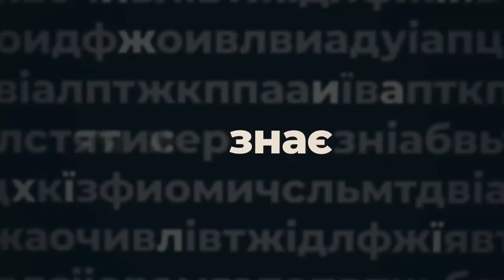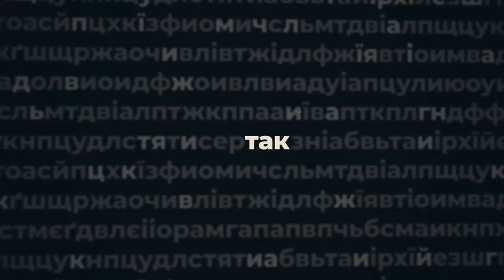Ганна‌ ‌Суркова,‌ ‌директорка‌ ‌центру‌ ‌дитячої‌ ‌та‌ ‌юнацької‌ ‌творчості,‌ ‌-‌ ‌ПО‌ ‌СУТІ‌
- про те, що дітям можуть дати в ДЮЦі, а не у школі;
- як центр заробляє на концертах;
- та чи намагаються владні персони перекласти витрати з бюджету на плечі батьків;

Про все це розповідає Ганна Суркова, директорка Кіровоградського обласного центру дитячої та юнацької творчості в авторській програмі Анастасії Мусатенко «По суті»